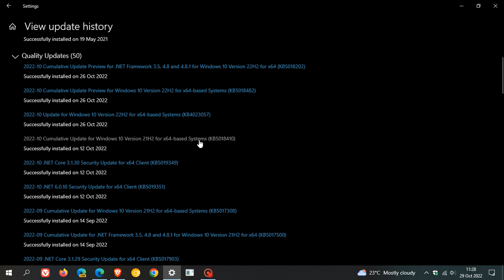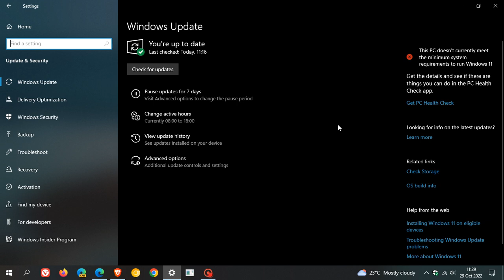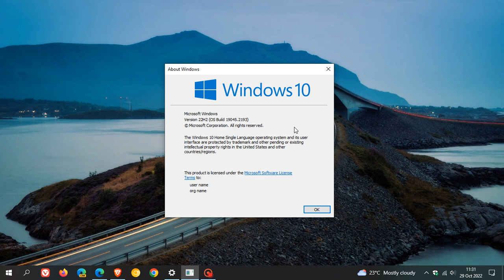Microsoft release Windows 10 emergency OOB update KB5020953 to fix OneDrive crash issues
This out-of-band update addresses an issue that causes Microsoft OneDrive to stop working. This occurs after you unlink your device, stop syncing, or sign out of your account.
Only download this update if you are experiencing this issue